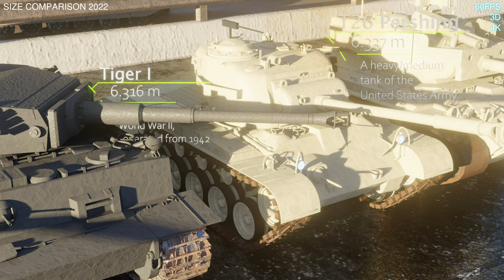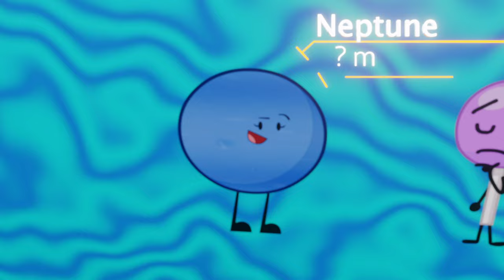ULTIMATE Size Comparison 2022 (Part 8.1) [Fan Suggest]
Hi everyone!

Objects and characters suggested by viewers in the comments. I know some of them are cringe

Part 19

Objects in the video:
Meter
AGM-114 HellFire
Female height
Male height
AGM-65
R73
Perseverance
Voyager
AIM-120D
MBDA Meteor
Japanese Spider Crab
Apollo 11
Apple tree
R27
Pz. 38t
SM-2
Pz. II
Common box
M2 Medium tank
BT-2
Pz. III
M3 Lee
M4
Pz. IV
T-34
SU-85
SU-100
Tiger
T26
T26E4
Cromwell
T-62
KV-2
IS-3
T-34-85
KV-1
Panther
SU-122
FV215b 183
AMX 50
Tiger II
T-28
Leopard 2A6
M1 Abrams
M48A1
Type 74
AMX 30
Jagdpanther I
IS-2
Mark 1 tank
Dragon tree
Bob the tomato
Pingu
Lary the cucumber
Polite cat
Hatsune Miku
Mario
SMG4
Luigi
Po
Laa-Laa
Dipsy
Tinky Winky
Pogo
Klasky Csupo
Tesla cybertruck
Mei
Barney the dinosaur